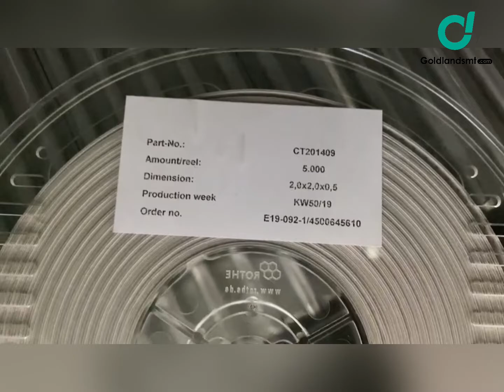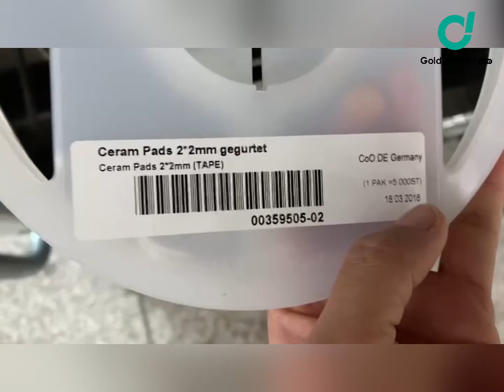SIPLACE SX4 PICK AND PLACE MACHINE CPK ANALYZE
GoldLand Electronic Technology Co., Ltd
Shenzhen Jing Cheng Zhi Yuan Technology Co., Ltd
Building 19, Tan Tou Western Industrial Zone, Song Gang,
Bao An,  Shenzhen 518105, China